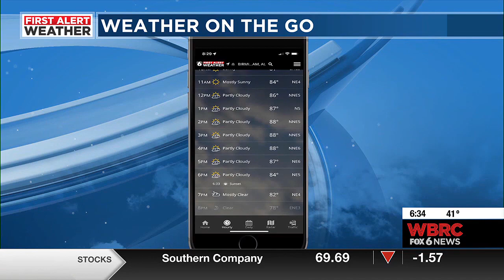Traveling during the holidays